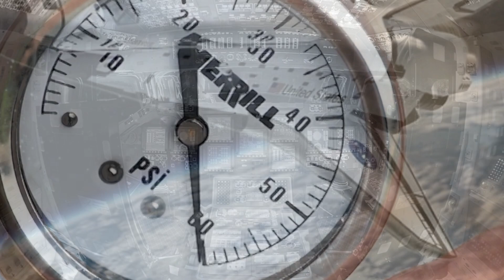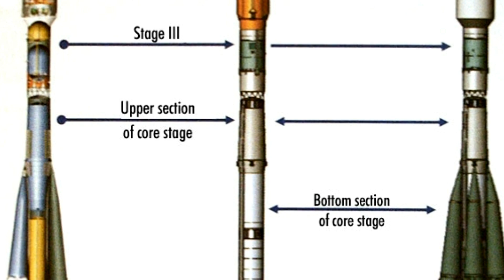Top 5 Tragičnih svemirskih misija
SPEJS ŠATL KOLUMBIJA
Šatl "Kolumbija" lansiran je polovinom januara kako bi na orbiti bili izvedeni brojni naučni eksperimenti, među njima i neki koje je naručio Pentagon. Nakon planiranih šesnaest dana rutinskog rada, posada je u subotu 1. februara u 8:15  uključila kočeće rakete i zaputila se ka Zemlji.

SOYUZ 11
Sovjetski kosmonauti Georgi Dobrovoljski, Vladislav Volkov i Viktor Pacajev krenuli su na putovanje u svemir početkom juna 1971. godine i istog dana uspešno stupili u prvu ljudsku svemirsku posadu, Salut 1.

APOLO 1
Do tragedije je došlo na lansirnoj rampi tokom testa za misiju Apolo 204, što je trebalo da bude prva Apolo misija sa ljudskom posadom. Astronauti su ušli u Apolo u 13:00, u petak, 27. januara 1967. Odmah su se pojavili problemi.

SOYUZ 7k-OK
Ruski svemirski brod Soyuz-1 (inačica Soyuz 7K-OK, serijski broj 4) poletio je 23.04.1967. godine na vrhu rakete tipa Soyuz 11A511 iz raketnog uzletišta Baikonur. Nakon nekoliko letova bez posade to je bio prvi let svemirskog broda Soyuz s kozmonautom.

ŠATL ČELINDŽER
Posadu Čelindžera činilo je sedmoro Amerikanaca. Među iskusnim astronautima našao se i jedan civil, Krista Mekalfi iz NJu Hemšira. Krista je trebalo da bude prva učiteljica koja bi kroz program “Teachers in space” otišla u svemir, kako bi svoja iskustva kasnije delila među đacima u čitavoj SAD.